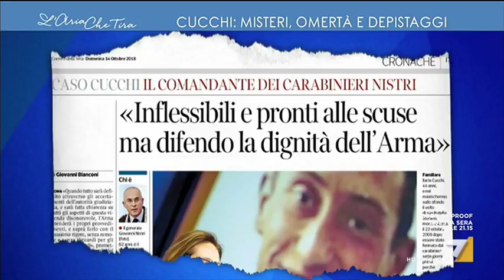Maurizio Gasparri (FI): 'Rimpiango che nessuno abbia salvato Cucchi dalla droga'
Il commento estremo di Maurizio Gasparri sulla riapertura del processo a carico dei Carabinieri per l'uccisione di Stefano Cucchi, fermato per droga a Roma nel 2009